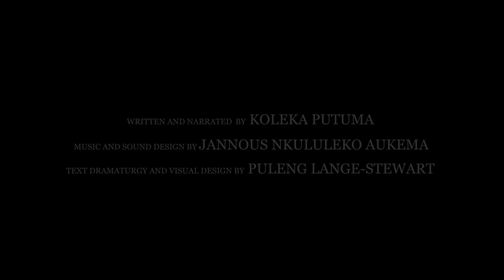Collective Amnesia [The Audio Experience] Trailer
Collective Amnesia [The Audio Experience] is the marriage of sound, poetry, music and theatre making, a storytelling experience for the ears, transporting the listener from their reality into the worlds of the poems.
This audio book serves as a way to connect sonically and virtually with lovers and supporters of the work, translating the book into sound. It now has a space and platform where folks can return to the work over and over again. Following the format of the book, Koleka Putuma narrates all 51 poems in three parts: Inherited Memory, Buried Memory and Postmemory; accompanied by an original score, a choir and string quartet, as well as moving images.
Collective Amnesia [The Audio Experience] is now available for sale